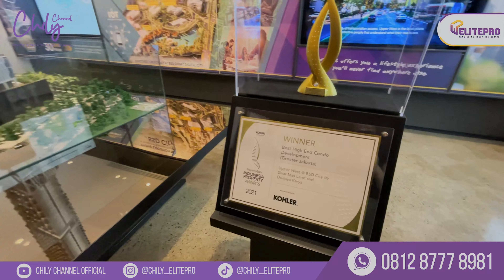Apartemen One Stop Living Di Pusat BSD City | Upper West BSD City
The First Integrated 4 in 1 Mixed-Use Concept in BSD City
Investasi Terbaik di BSD CITY!
Upper West adalah Bangunan dengan konsep mix-used pertama di BSD City, Mahakarya dari 2 developer terkemuka Sinarmas Land & Dwijaya Karya Development
Didesain oleh arsitektur kelas dunia, yaitu AEDAS Singapore.
Jangan lewatkan Promo Bulan Ini :
Cukup Dengan Cicilan hanya 9 jutaan/bln
kamu sudah bisa memiliki unit Apartemen di Central Business District BSD City.
FREE
✅Kitchen Set
✅Smart Door Lock
✅Air Conditioner
Hanya 300 meter dari AEON Mall.
Hanya 2 Menit dari Exit Toll BSD Timur 2
Lokasi Strategis & Mudah Bisa Diakses Dari 4 Tol
✅Tol Kebon Jeruk - BSD CIty
✅Tol Pondok Indah - BSD City
✅Tol Bandara Soeta - Kunciran BSD City
✅Tol Tigaraksa BSD City
Miliki hunian produktif bisa ditunggali sekaligus bisa untuk buka Usaha.